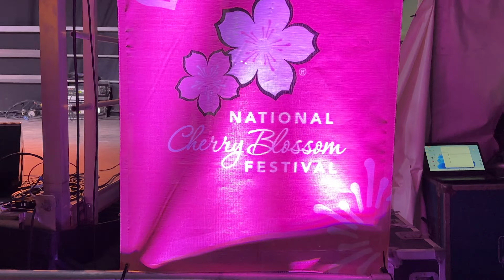National Cherry Blossom Festival Petalpalooza Absolutely Dragulous Drag Queens Lip Synch Barbie Girl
National Cherry Blossom Festival Petalpalooza Fireworks Absolutely Dragulous Drag Queens Lip Synch show ChanelBelladonna introduction at the Capitol Riverfront in Washington, D.C. USA

NationalCherryBlossomFestival 🌸 in WashingtonDC USA currently the blossoms are in the sixth of six stages of blooming called PeakBloom as of March 23rd 2023

Next blooming stage is called

PeakBloom prediction was announced by NationalParkService NPS to be March 22 - 25, 2023

The peak bloom date is defined as the day when 70% of the Yoshino Cherry (Prunus x yedoensis) blossoms are open.

Average peak bloom April 4th

PeakBloom took place on
March 15 1990 Earliest peak bloom ever
April 18 1958 Latest peak bloom ever

Washington, D.C. formally the District of Columbia is the capital of the United States of America since July 16, 1790.

The state of Maryland donated land to create what is now known as Washington, D.C.

The stats of Virginia had also donated land which was returned to Virgina in 1846.

Washington, D.C. is not in a state but there is a movement for statehood which would have the name of the 51st state as New Columbia.

Washington, D.C. USA while US President Joe Biden was is in office.

President of the United States Joe Biden

Vice President Kamala Harris

Apple iPhone 14 Pro Max 4k at 60 fps 60p High Efficiency higher resolution smoother smartphone video